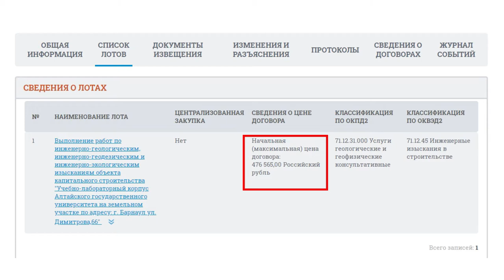В сквере возле АГУ начали исследовать участок под строительство нового корпуса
Это инженерные изыскания! Так нам сказали рабочие в сквере АГУ, где замечена техника и специалисты, которые занимаются бурением скважин. То, что это начальные работы под строительство нового корпуса подтвердили и данные с сайта гоззакупок. На что ВУЗ уже потратил восемьсот пятьдесят тысяч рублей, узнаете в сюжете